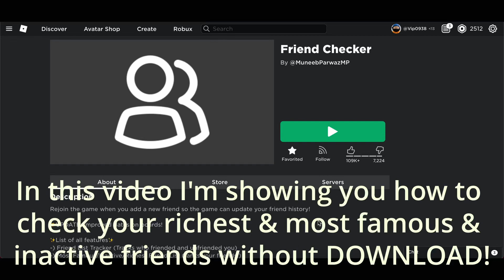How to check your most inactive, famous and richest friends in ROBLOX! [ROBLOX tutorial]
Thank you guys for watching this video, I really appreciate it.
Any questions? Feel free to say it in the comment section!